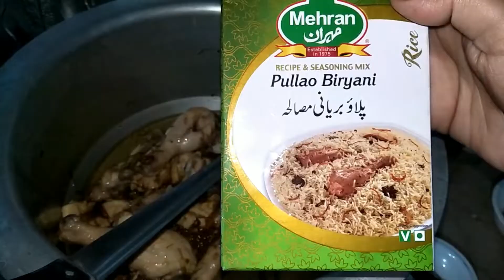Easy Chicken Pullao@foodislife1465